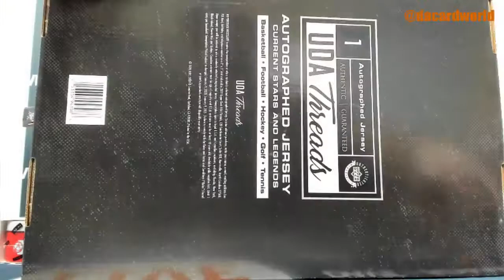Abraham's UDA Threads Break